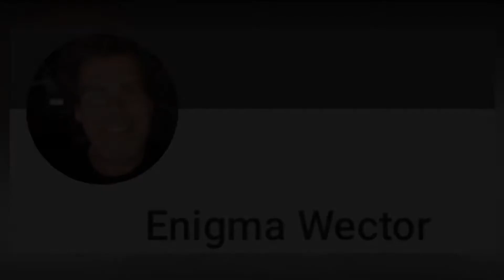30.10.2020, 10:20 Stavanger: cloudy, risk of rain 12°C. Vind: SØ/8 m/s.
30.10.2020, 10:20 Stavanger: cloudy, risk of rain 12°C. Vind: SØ/8 m/s.